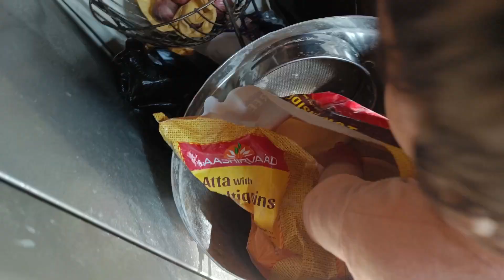my vlogs#youtube kissing to papa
Sonikasharma vlogs

kissing to papa missing so much